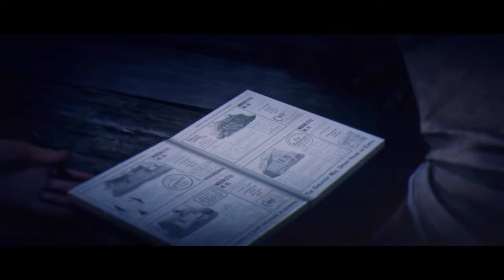Red Dead Redemption 2 John Marston build his dream house on beecher'S hope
John Marston Story